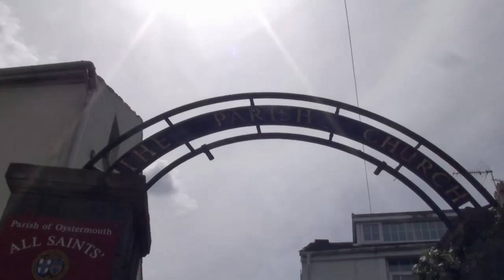A Wonder Around Mumbles In Swansea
Taking a wonder around the Village of Mumbles one fine Sunny Wednesday Afternoon I hope you enjoy it!